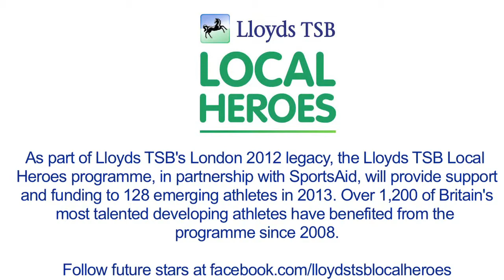England Under-19s goalkeeper sets Euros target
Women's footballer - and Lloyds TSB Local Hero - Megan Walsh, looks ahead to the European Championships in Wales this August for the England Under-19s side. Walsh plays for Aston Villa.